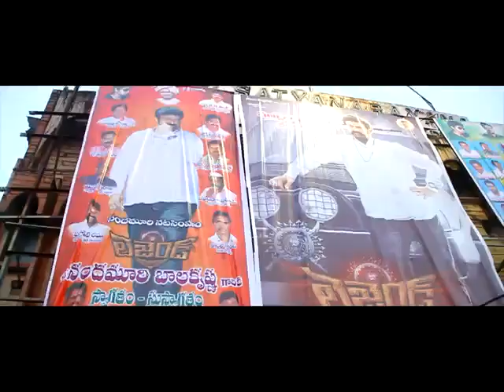LEGEND SUCCESS TOUR